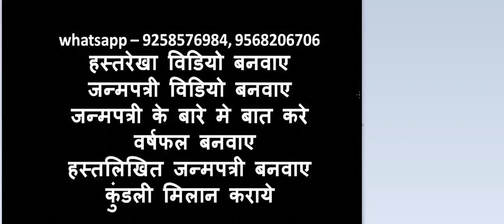मकान-कोठी-वाहन का है योग लेकिन बंगला नहीं